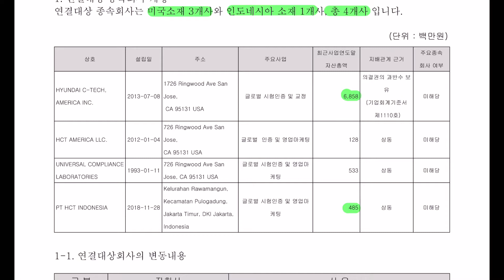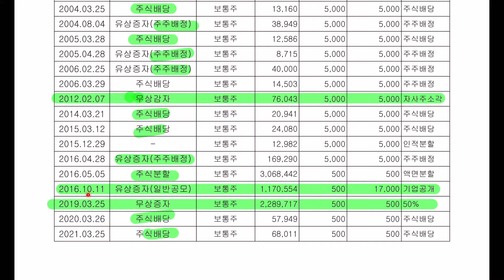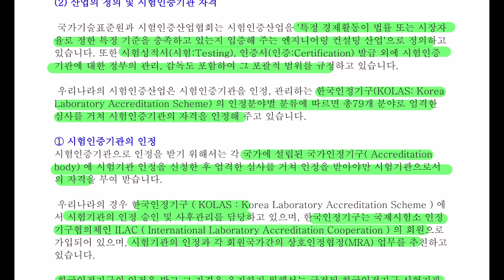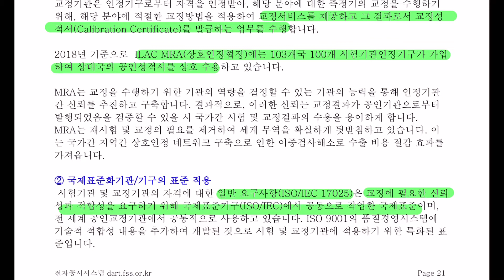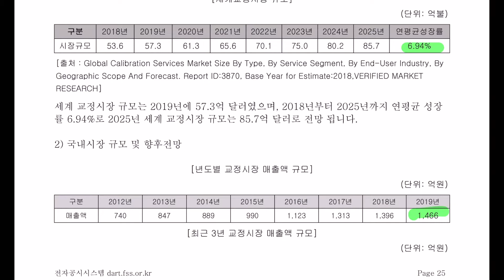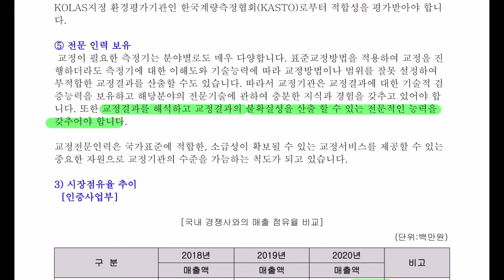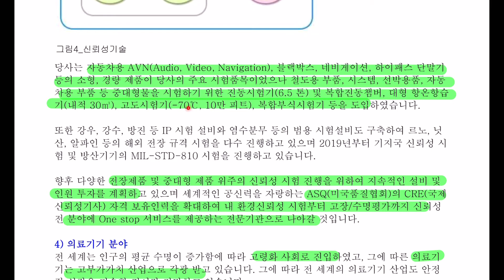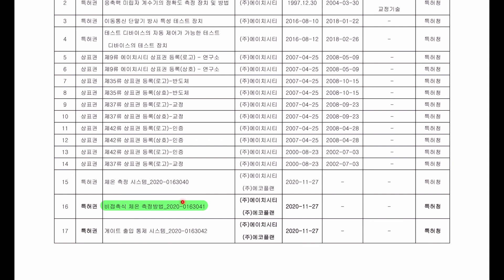에이치시티 전자공시 사업설명 공부합니다. 홈페이지,전자공시,사업설명,재무제표,주석,네이버금융,마무리까지 공부합니다.